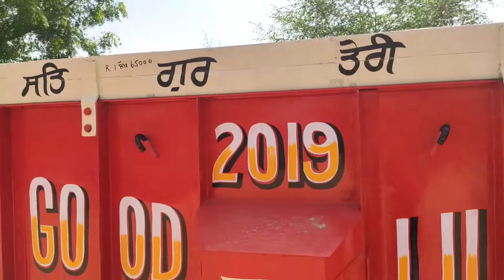Punjab Biggest Tractor Market Bathinde Wale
TITLE :- Punjab Biggest Tractor Market Bathinde Wale

EDITINGS :- Sarb Maan

Video Chapters:-

00:00 intro
00:07 Video Start
01:06 In This Video
01:33 Hmt 2522
02:00 imt 533 Made in Yougslivia
02:50 Swraj 960 fe